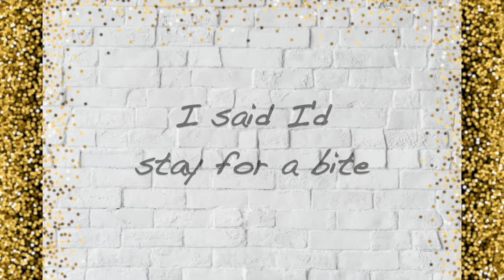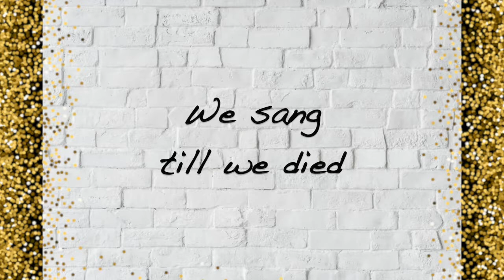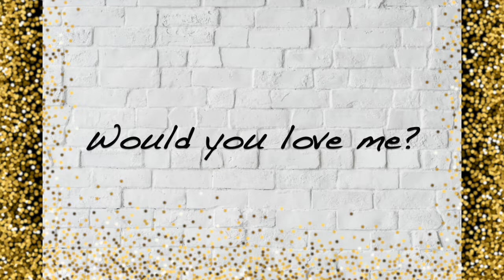Huney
I apologize for the weird voice, but I just wanted to get this off of my chest. I hope to make better songs in the future, and not just a phonemic and words on the screen. Anyways, hope you enjoy!
Don't forget to wear your pants!